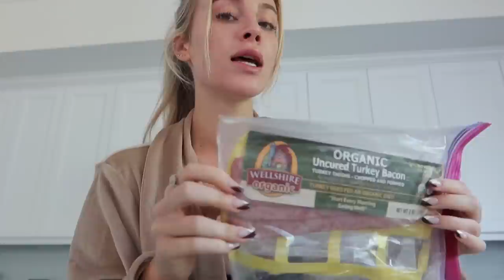What I Eat in a Day for a Flat Tummy and a Big Booty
Keech Peach Fit | 14 Day Detox 🤍 👇🏻

Power Your Workout with Celsius

Hi Peaches!

Here is what my diet has been recently on abs, cardio & upper body days! Drop a 🥦  in the comments if you want to see more videos of my nutrition tips that work for me!

Comment a workout you would like to see in the comments below!